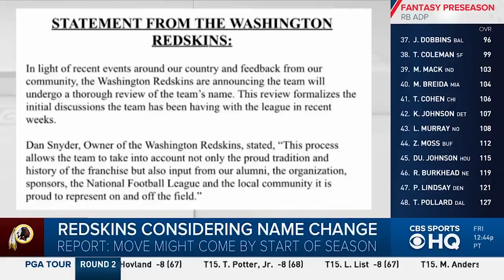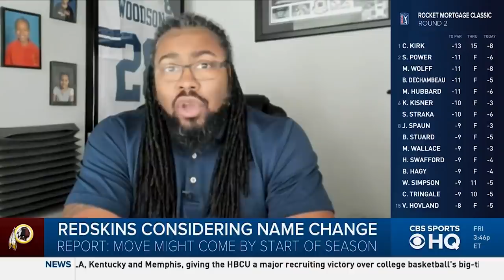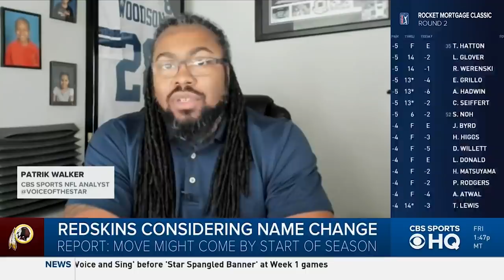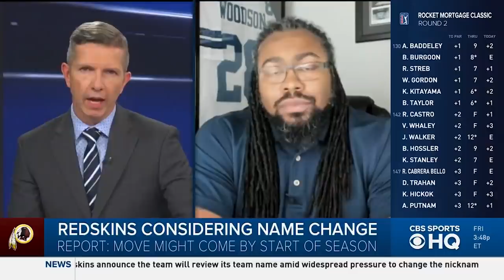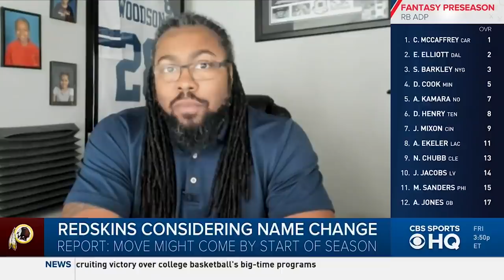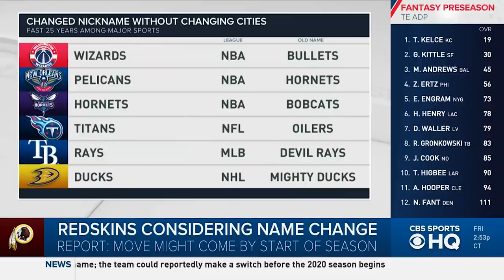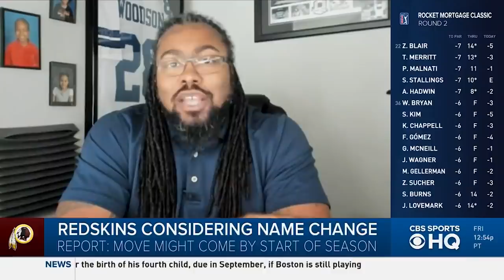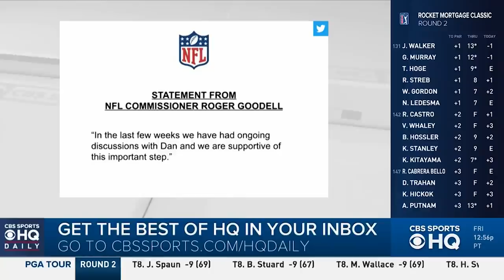The Washington Redskins Are Considering Changing Their Name | CBS Sports HQ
The Washington professional football team is reportedly considering changing its controversial 'Redksins' nickname. NFL writers Patrik Walker and Ryan Wilson join CBS Sports HQ to detail the developments in the process finally leading the organization to consider a name change.